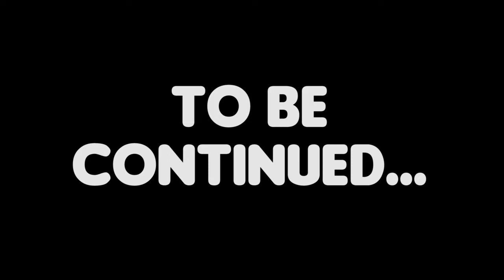Let's Try This Again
CREDITS
Pfp: cherryxyanna
Model & emotes: meirritory
Smol model: Ambxrry
Logo: bitternessweet
Stinger: yureta
Thumbnail: ItIsMoss